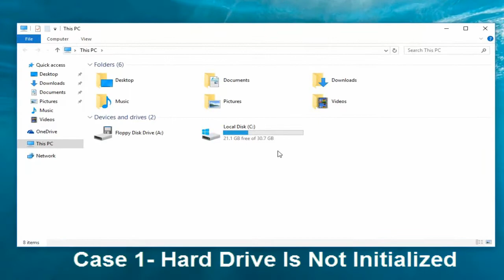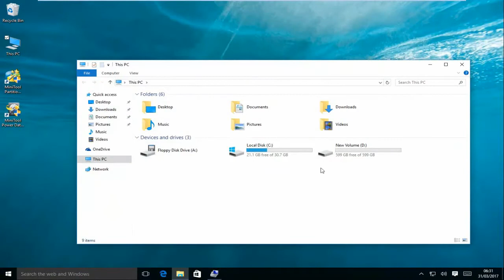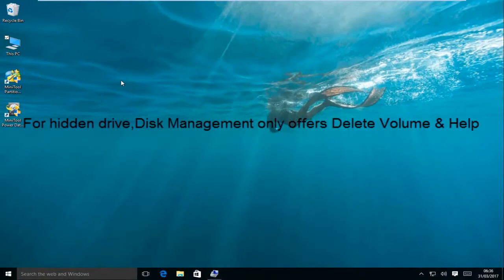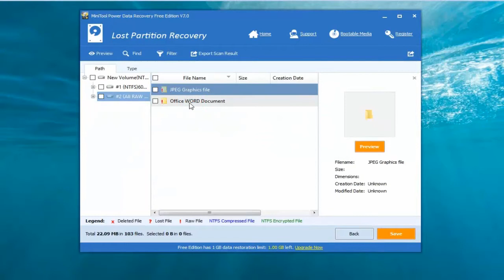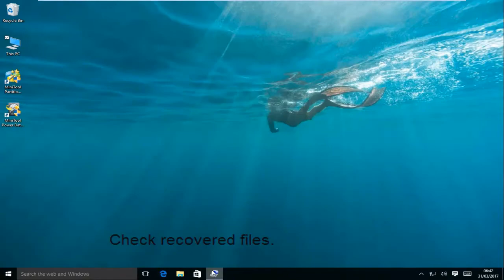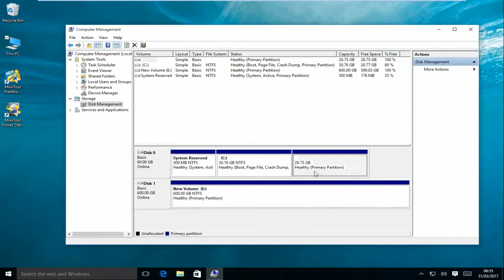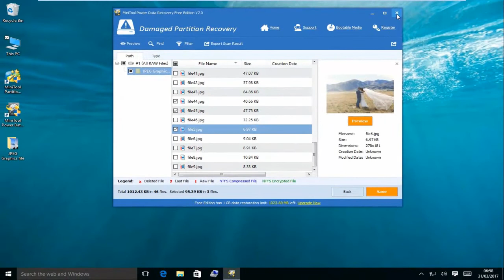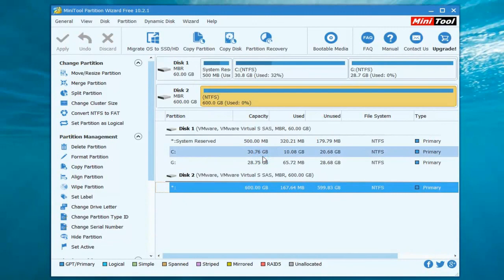How to Fix Hard Drive not Recognized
Hard drive containing massive important data is not showing up in My Computer or Windows Explorer? Have you ever encountered this problem?

external hard drive not recognized
external hard drive not recognized windows 10
how to fix external hard drive not recognized windows 10
hard drive not recognized by computer

Case 1- Hard Drive Is Not Initialized
Once hard drive shows as uninitialized, we are unable to see it in Windows Explorer.
To solve this, we need to  initialize it to use it again.

Case 2 – Hard Drive Letter Is Missing
Once the drive letter is missing, you will encounter the "hard drive not showing up" issue.
To solve this problem, you can assign a drive letter for it. Windows built –in disk management as well as partitioning software like MiniTool Partition Wizard can help to add a new drive letter on it.

Case 3 – Hard Drive Is Hidden
If drive is hidden by mistake, we had better  had better recover data from the hidden drive before deleting it to create a new one.

Case 4 – Hard Drive Becomes Unallocated
If your hard disk space turns into unallocated, you are allowed to create new volume on this disk and make it appear in Windows Explorer. You, however, are highly recommended to recover data from unallocated drive ahead of doing anything else.

Case 5 – Hard Drive Has Wrong File System
If your hard drive is partitioned with the wrong file system, you cannot see it in My Computer or Windows Explorer.To solve this issue, you can delete this drive, and then create a new partition with the newer NTFS file system or older FAT32 file system so Windows will be able to recognize it.